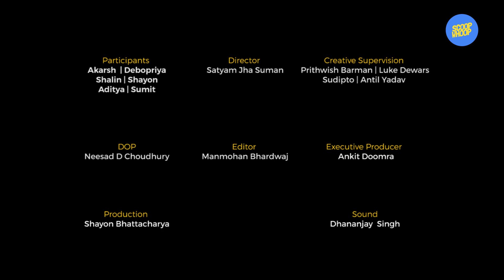ScoopWhoop: 1 Minute Push-up Challenge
How many push-ups can you do in a minute?
It sounds pretty simple but it is not. Watch this video to find out why.